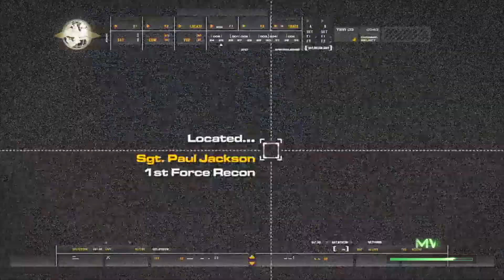"Modern Warfare Remastered" Gameplay Walkthrough #4 (COD4 Remastered)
Call of Duty 4: Modern Warfare Remastered mission "Charlie Don't Surf"

✷ Twitch Channel Twitch.tv/laggin24x